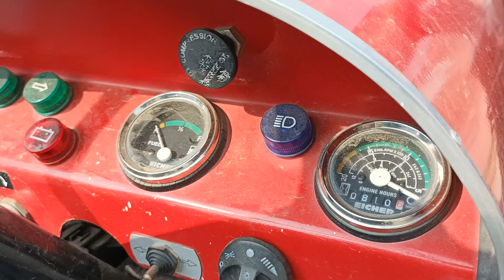आईसर के ट्रैक्टर 24 एचपी से लेकर 50 एचपी तक के सभी उपलब्ध है संपर्क करें 9720771321